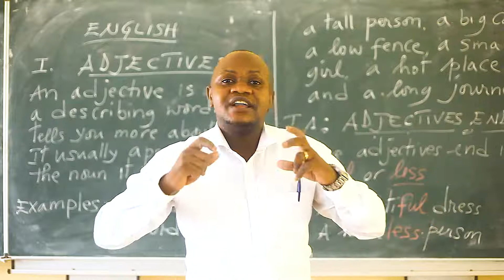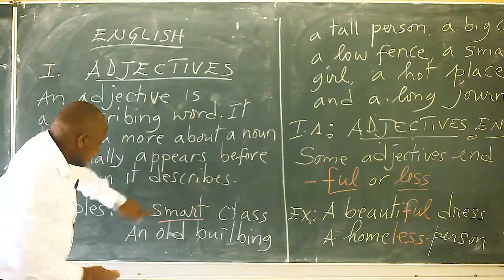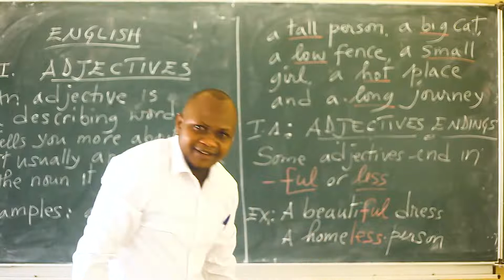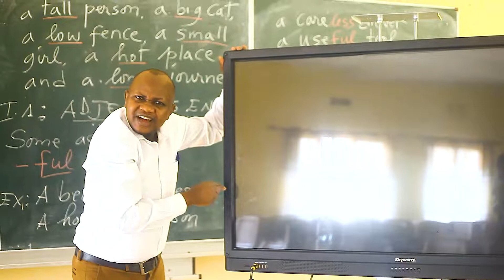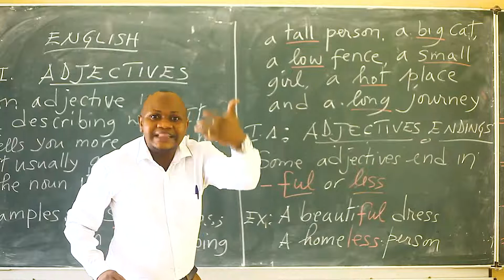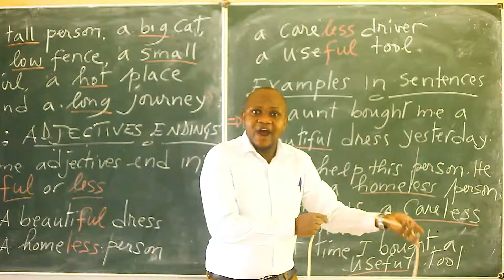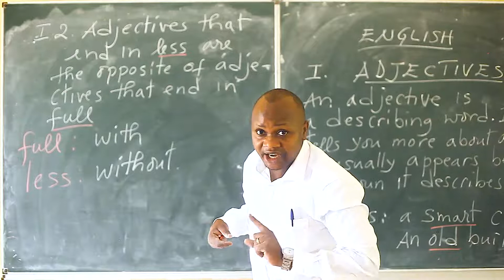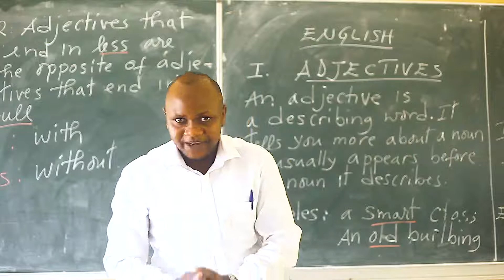Utize iki Cyongereza waba uhomba. || If you don't want to learn this English you are in a loss.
Ibinyazina  ni ubwoko bw'amagambo bubanziriza cg bugaheruka izina bukagira icyo buryongeraho cg burisobanuraho.

Adjectives are words that tell us more about nouns. They describe or modify nouns. Adjectives may come before or after the nouns.